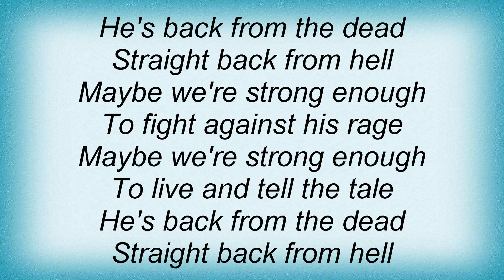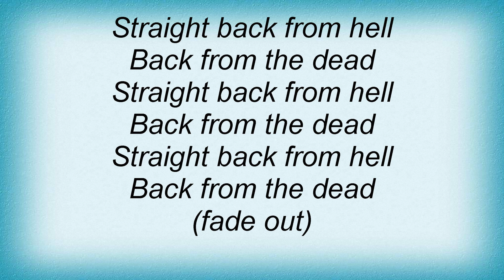Dream Evil - Back From The Dead Lyrics